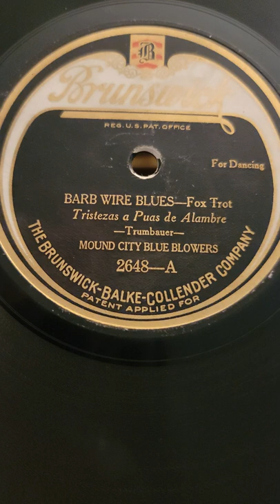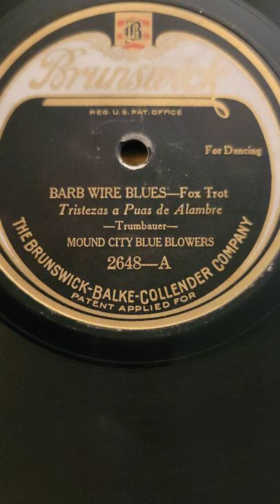Barb Wire Blues - Mound City Blue Blowers Brunswick Records #2648 1924